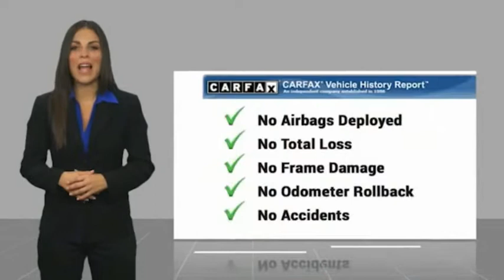2019 Ford F-150 Fontana, Chino, Norco, Moreno Valley, San Bernardino, CA V59604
2019 Ford F-150 Platinum 4WD SuperCrew 5.5' Box

16005 VALLEY BLVD.

SUNRISE FORD FONTANA: PROUDLY SERVING FONTANA, CHINO, NORCO, MORENO VALLEY, SAN BERNARDINO, AND SURROUNDING SOUTHERN CALIFORNIA LOCATIONS. THIS BLACK/BLACK 2019 Ford F-150 IS EQUIPPED WITH A ENGINE; 3.5L V6 ECOBOOST, AUTOMATIC TRANSMISSION, AND RECEIVES AN ESTIMATED 16 City/22 Hwy MPG. FONTANA, CA 92335. FONTANA, CA  CHINO, CA  NORCO, CA  MORENO VALLEY, CA  SAN BERNARDINO, CA 2019 Ford F-150 Platinum 4WD SuperCrew 5.5' Box Stock #: V59604 | VIN: 1FTEW1E47KFA17741 | 2019 Ford F150 CREW CAB PLATINUM PLAT FX4 W/ PANA Sunrise Ford Fontana